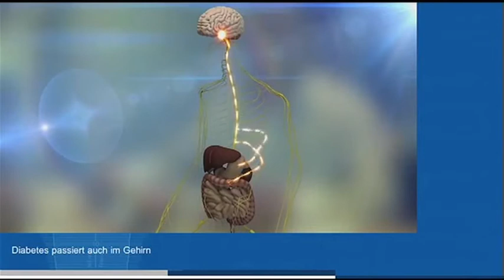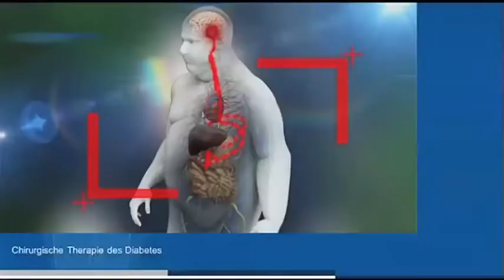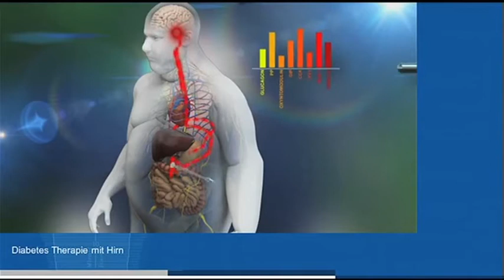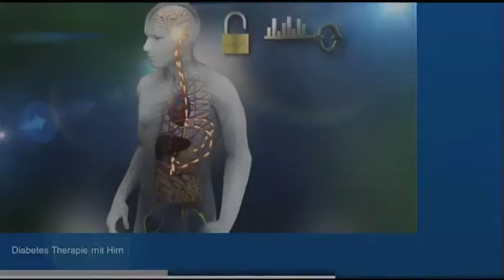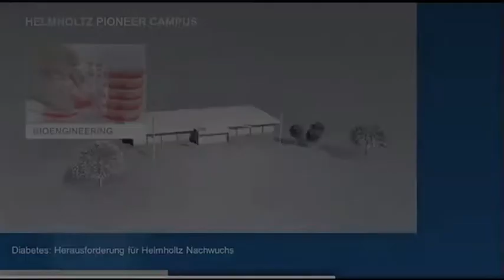Helmholtz-Jahrestagung 2013: Therapien gegen Typ-2-Diabetes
Humbold-Preisträger Matthias Tschöp erklärt auf der Helmholtz-Jahrestagung 2013, welche Präventions- und Therapieoptionen das Helmholtz Diabetes Center gegen Typ-2-Diabetes entwickelt.